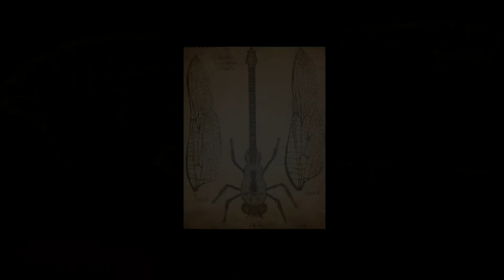Winter - Young Tea & the Head Noise